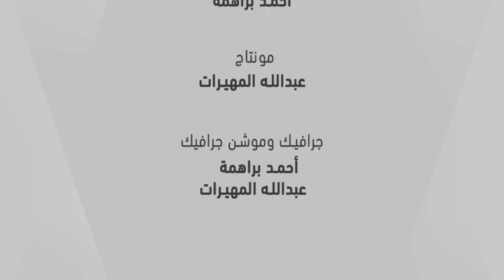قصة طقس - موجة حر رمضان 2010 - الحلقة الرابعة -KSA